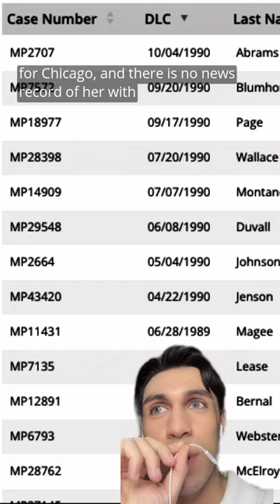This Missing Person Photo Will Give You CHILLS!